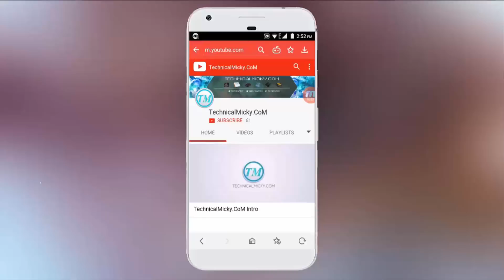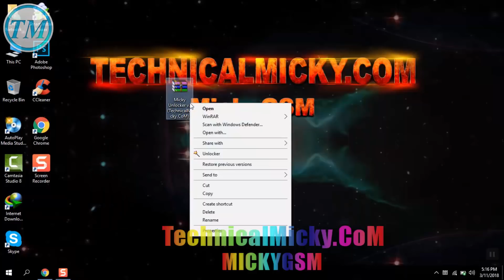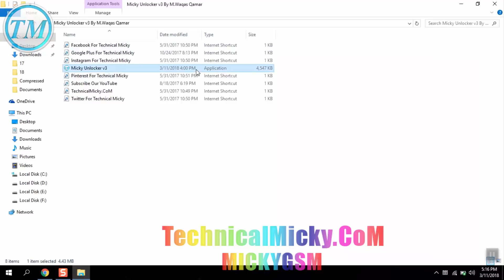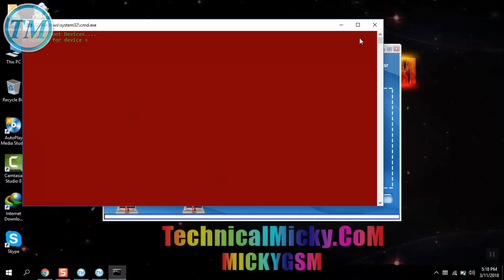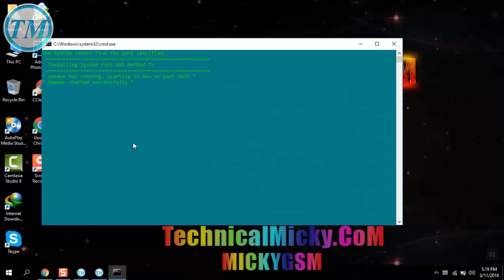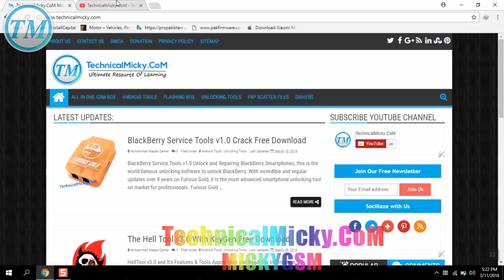Micky Unlocker v3 - SPD FRP, Lenovo FRP, Moto FRP, Xiaomi FRP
TechnicalMicky.CoM Presents "Micky Unlocker v3 - SPD FRP, Lenovo FRP, Moto FRP, Xiaomi FRP".

Today in This Video You Will Learn How To Setup Micky Unlocker v3.0 Cracked With Drivers Without Box, So Friends Please Watch This Full Video Otherwise You will Not Setup Micky Unlocker v3.0 Cracked Okay, I Hope You Like This Video, Don't Forget To Subscribe.

About: Technical Micky is a YouTube Channel, where you will find Gsm videos in Hindi, New Video is Posted Everyday :)